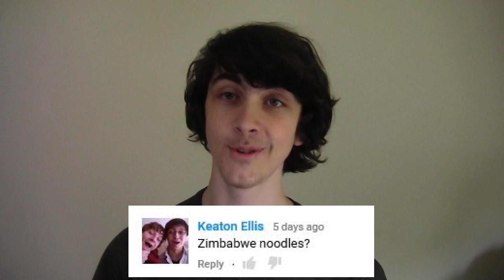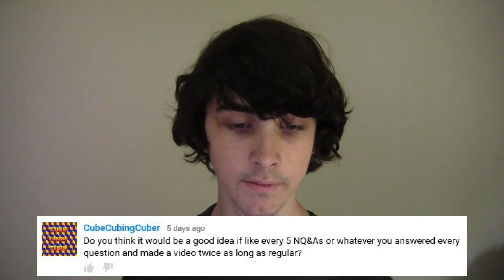Zimbabwe Noodles (NQ&A #36)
If you want to see pictures of my pizza go